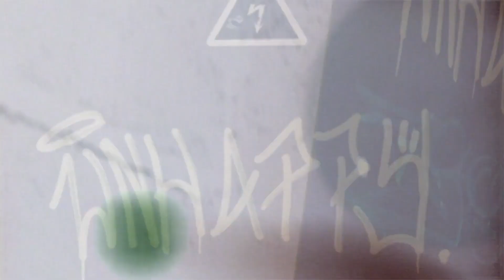Triggs - Kyffhaeuser A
Video Art by Pavel Mikhailov 2022

Taken from the limited Album TRIGGS
Artist: TRIGGS
Written by Thomas Mahmoud and Cem Oral
Produced by JAMMIN UNIT & MFX
Copyright: Universal Spam